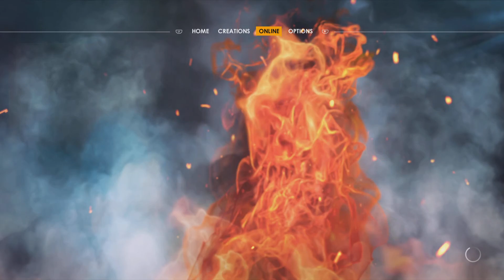WWE 2K22 THE GREAT KHALI vs NEMESIS: THE BIG BOYS FIGHT [1080P 60FPS PS5]